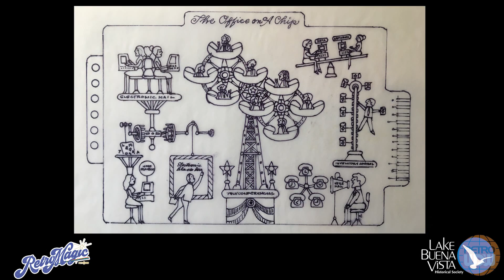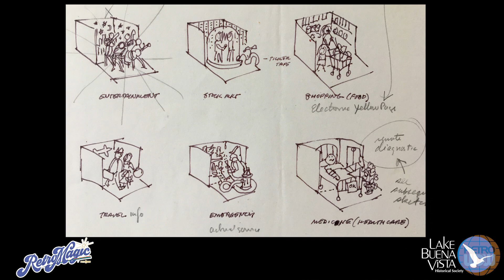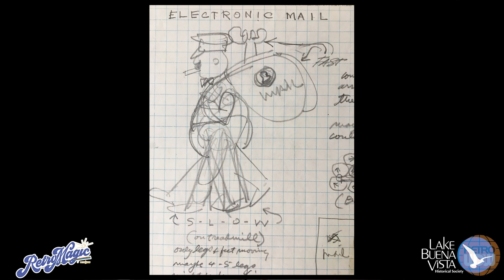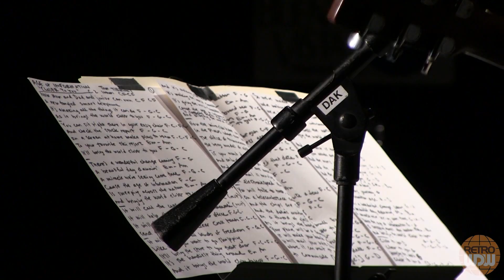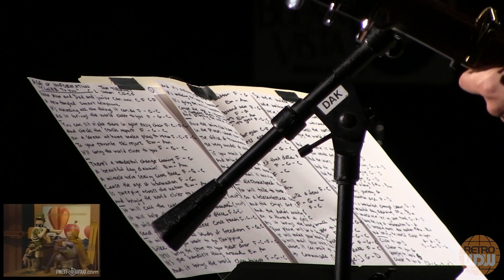RetroMagic Part 10 - Age of Einsel: Lisa Bastoni and "Bringing the World Closer to You"